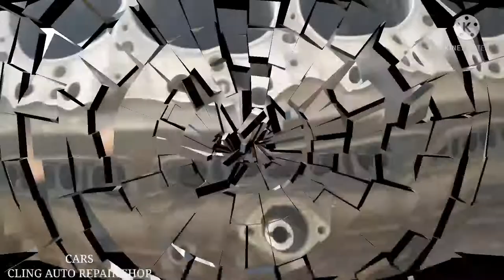ISUZU 6BF1 ENGINE GENERAL OVERHAUL MAIN JOURNAL MainCrankshaftInstallation BASIC PAANO GAWIN ALAMIN